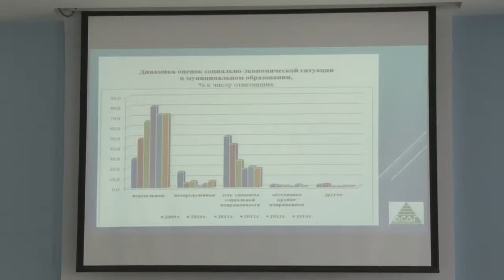Ассоциация муниципальных образований "Города Урала".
Ассоциация муниципальных образований «Города Урала» в очередной раз посетила Челябинск. О главных темах собрания этого года узнаете в нашем следующем сюжете.
 В ЮУрГУ прошло открытие двадцатого общего собрания ассоциации «Города Урала». Главы

крупнейших городов Урала, а это: Челябинск, Екатеринбург, Курган, Ханты-Мансийск, Тюмень, Пермь, Сургут и другие, принимали активное участие в обсуждении муниципальных вопросов.
Открыл собрание ректор ЮУрГУ, председатель Совета ректоров УРФО - Александр Леонидович Шестаков.Центральной темой обсуждения стал всероссийский конкурс проектов агломераций. 17 регионов страны  предлагали свои проекты по объединению близ лежащих населенных пунктов. Челябинск стал лидером в этом состязании.
 Также председатели собрания обсуждали вопросы развития муниципальных образований и

подводили итоги деятельности ассоциации. Главным вопросом встречи стала реформа самоуправления и её основные этапы.
 Собрание закончилось подведением итогов работы участников и награждением за активную деятельность внутри ассоциации.